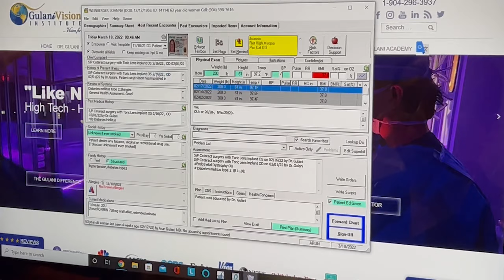How Are You Doing After Custom-Designed Cataract Surgery?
Monish just completed his shadowing at Gulani Vision Institute, learning under the mentorship of Dr. Gulani. He says he was so amazed that he wanted to share his experiences with others globally who might not be able to travel to Gulani Vision Institute.

Joanna had glasses starting when she was 15. She had extreme nearsightedness and astigmatism. She underwent LenzOplatique (custom Cataract surgery raised to an ART!) with Dr. Gulani. To this day her astigmatism is gone and she is seeing 20/20 both distance and near.